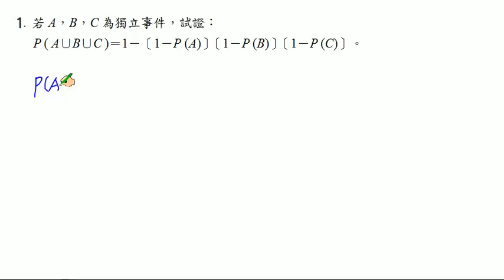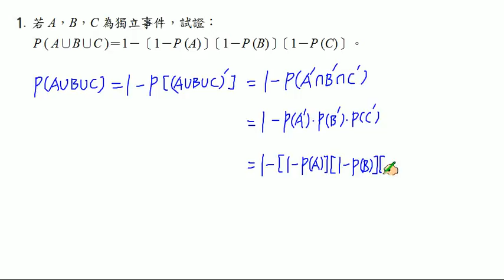【南一高中 實境解題 Live】高中數學(二)課本第3章總習題 B1